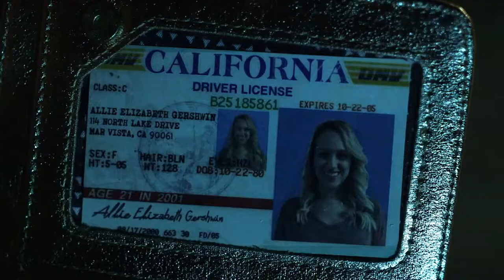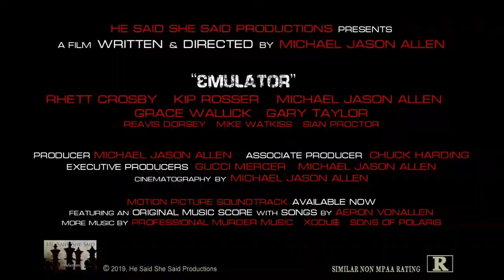Steve Bates Voice Over: EMULATOR (2019 Movie Trailer)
You can directly book Steve Bates for your voice over project today